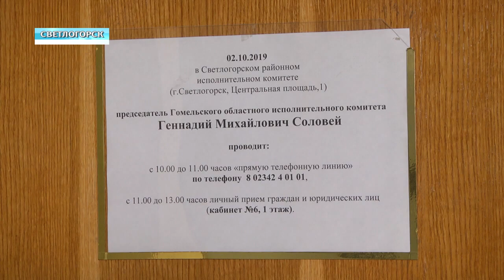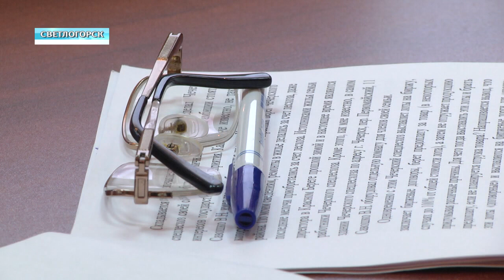Геннадий Соловей в Светлогорском районе